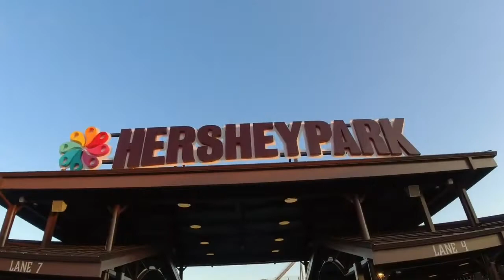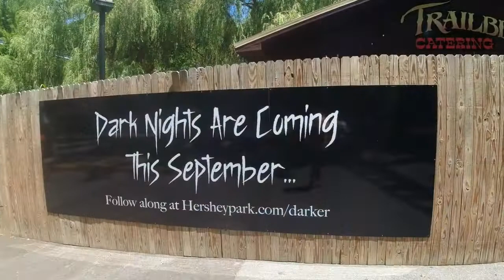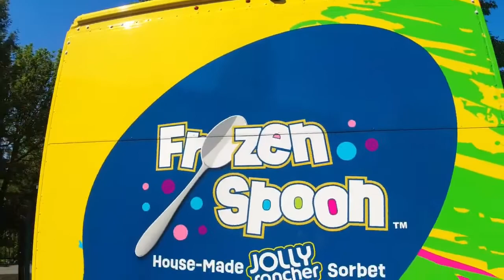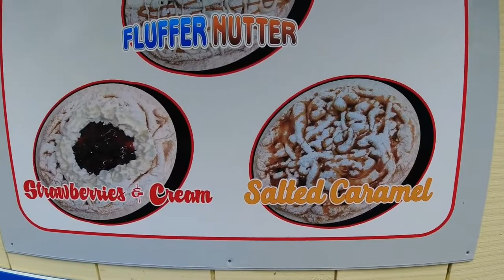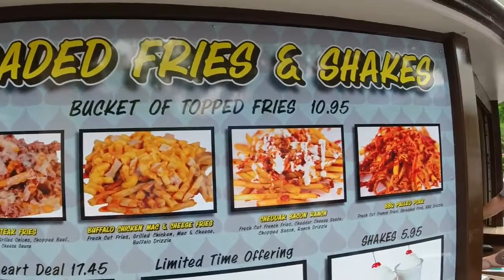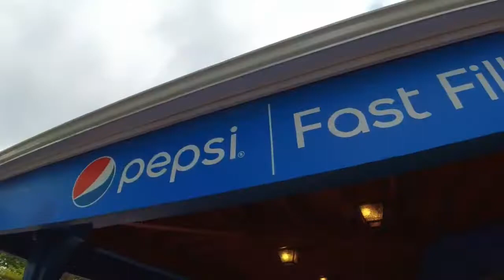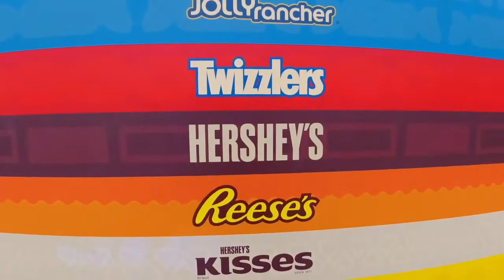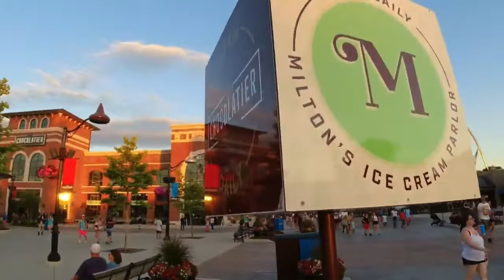Hersheypark Tour Hershey Pennsylvania Amusement Park Food Tour and Review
Credits - Along for the Journey